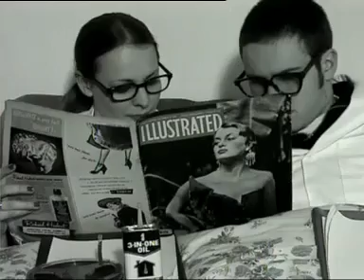Camera Obscura - Eighties Fan